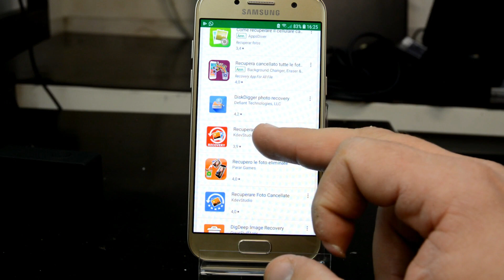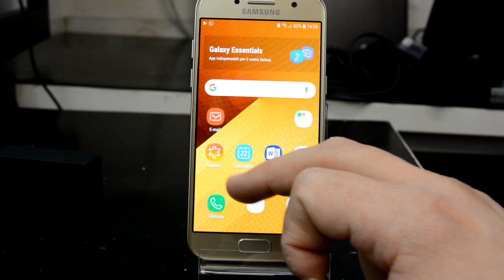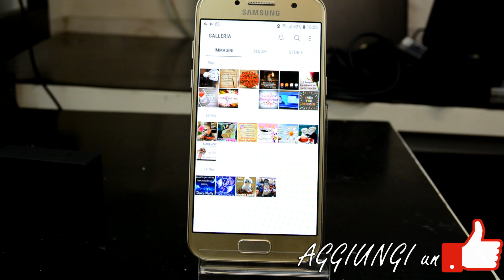Recuperare foto cancellate su android.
Non so come possa accadere, ma alla gente capita anche di cancellare tutte le foto dal proprio smartphone.
Io vi spiego come recuperarle.